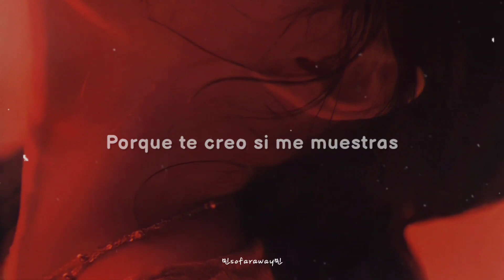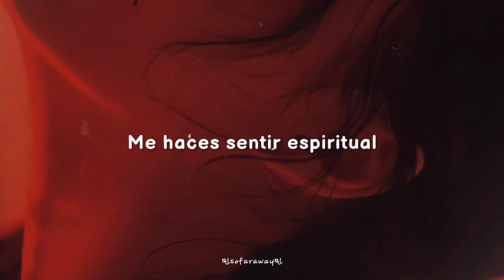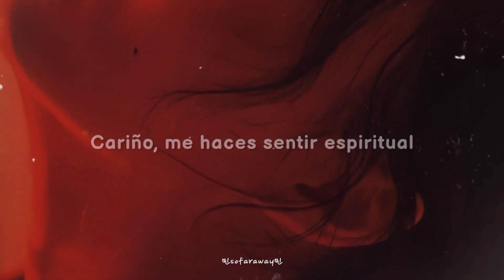Pink Sweat$ - Spiritual •|Sub español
Lyrics
We made love under the moonlight
I told you everything's alright if you cry
Don't know what love feels like
But I hope it's not a lie
'Cause I believe you if you show me
Would you notice if I'm lonely and hold me tight?
I just came here for your body
But girl, you got holiness all in your eyes
Spiritual loving
Girl, you're divine, oh
I'll cross the heavens and oceans for you, ooh
And I'll go through hell and the fire
And still through the joy and the pain you remain my desire, yeah

You make me feel spiritual
Closе to, closer to God with ya
It's a feeling that I can't explain
I kow that I only obtain whenеver, whenever I'm next to ya
Baby, you make me feel spiritual

A C L A R A C I O N E S

Artist : Pink Sweat$
Song: Spiritual

- No pude evitar poner a mi preciosa Hwasa de fondo. 💗